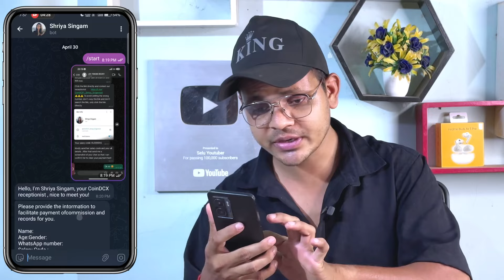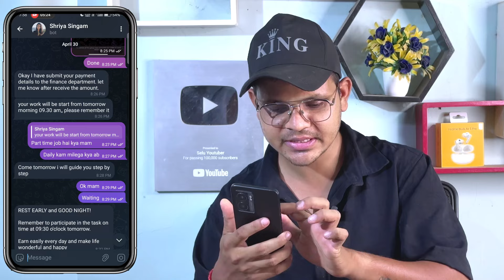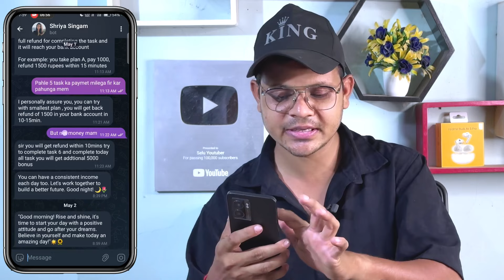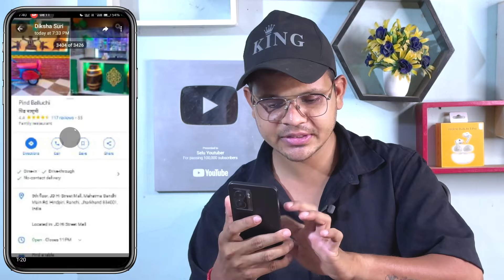Earn ₹1680 Daily Telegram task | telegram task earn money | Telegram Merchant Task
In this video you will know about trending part-time job scam that is being offered to many people in India. Scammers are targeting young people and college students who want to earn easy and quick money.
They will give you smallest of tasks like writing a review on Google Maps or like a picture on Facebook or liking a video on Youtube.

1 Google review= Rs.50
Whatsapp scam
Scam on whatsapp
Google Maps Se Paise Kaise Kamayen Scam ?
partime job se paise kaise kamaye
online paise kamaye 2023
5 Star Hotel Reviews & Ratings Earn Money
Best money earning app scam
How to earn money online for rating & writing hotel reviews
best money earning online job
Earn money by writing hotel reviews scam
Telegram task job
Prepaid Task Telegram Scam
telegram biggest scam ALERT
Review and Earn money

::::::What you will find in this video:::::
google review earn money
google map review earn money
google task force telegram
telegram task earn money
task fraud
prepaid task scam
tripadvisor reviews
google reviews
how to earn money from google map
google map earn money
write review and earn money
optimum media direction
prepaid task scam telegram
telegram task group
google map rating market
google review
telegram scams
tripadvisor reviews scam
write a review and earn money
earn money online
fake reviews and earn money
how to earn money from google
task group scam
telegram fraud
telegram task scam
fake reviews earn money
telegram prepaid task scam
telegram se paise kaise kamaye
tripadvisor business account
complete task and earn money
fake google reviews
fake telegram
google map job
omnicon fraud
traveloka one hotel ratings scam
traveloka one hotel ratings
traveloka scam
traveloka telegram earn money
traveloka one earn money jobs
how to earn money from telegram
bitmax movie rating fraud
bitmax movie rating prepaid task scam
ELYS gaming prepaid task scam
ELYS VIP SCAM
ELYS PREPAID SCAM TELEGRAM
TELEGRAM SCAM BY ELYS
SMARTSITES TELEGRAM SCAM
smart site scam prepaid task
smart site telegram scam
hotel lab prepaid task scam
hotel lab telegram scam
hotel lab investment scam
hotel labs ratings scam
amazon investment scam
amazon work from home scam
flipkart investment scam
flipkart work from home scam
goibibo hotel rating scam
goibibo part time job scam
goibibo telegram scam
goibibo hotel rating fraud
goibibo telegram rating
airbnb hotel rating scam
airbnb part time job scam
airbnb telegram scam
airbnb hotel rating fraud
airbnb telegram rating
Booking.Com hotel rating scam
Booking.Com part time job scam
Booking.Com telegram scam
Booking.Com hotel rating fraud
Booking.Com telegram rating
Rate a Hotel Earn Money on Booking.Com
Globus hotel rating scam
Globus part time job scam
Globus telegram scam
Globus hotel rating fraud
Globus telegram rating
Rate a Hotel Earn Money on Globus app
Expedia hotel rating scam
Expedia part time job scam
Expedia telegram scam
Expedia hotel rating fraud
Expedia telegram rating
Rate a Hotel Earn Money on Expedia
klock hotel rating scam
klock part time job scam
klock telegram scam
klock hotel rating fraud
klock telegram rating
Rate a Hotel Earn Money on klock.Com